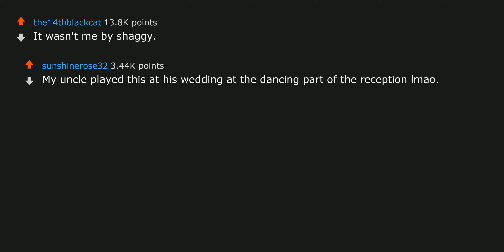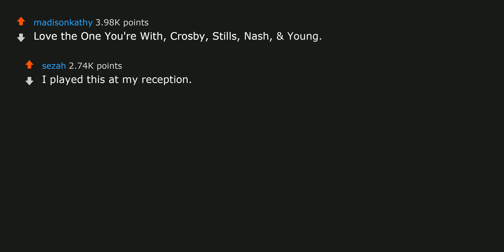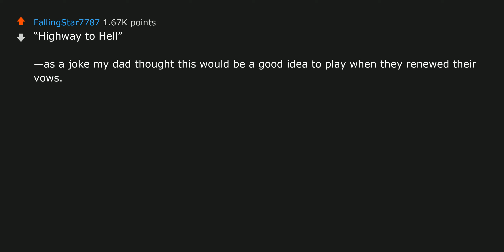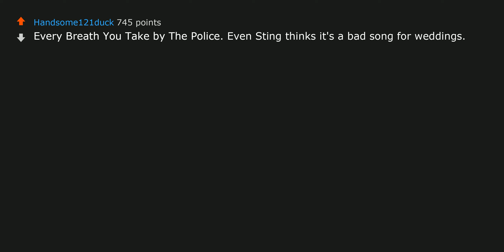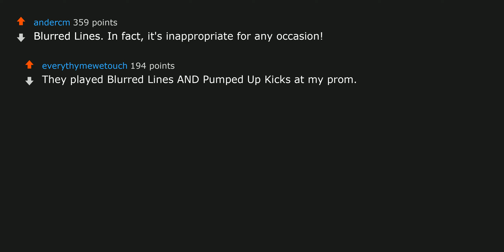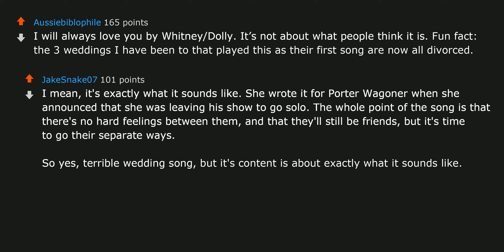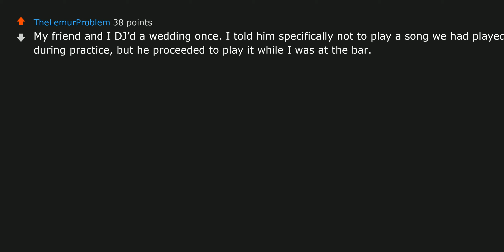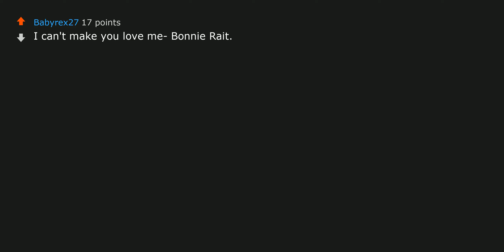[NSFW] What’s the most inappropriate song to play at a wedding? | r/AskReddit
Check out some best-selling books at:
1. Atomic Habits
2. Harry Potter and the Philosopher's Stone, Book 1
3. Dune ► [NSFW] What’s the most inappropriate song to play at a wedding? | r/AskReddit